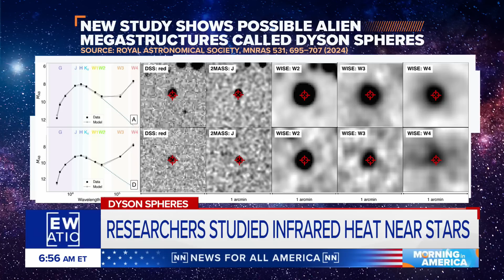Possible alien megastructure may have been found by researchers | Morning in America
In searching for signs of intelligent life in outer space, a new study suggests we may not be alone. Researchers have identified at least seven stars that might be surrounded by advanced megastructures known as “Dyson spheres.”